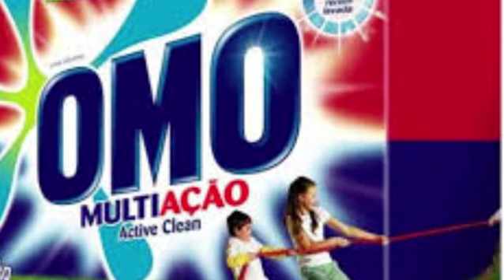TERÇA VERDE DIA 14 1